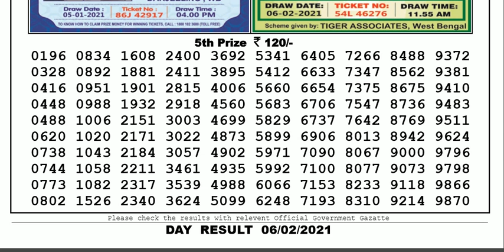Lottery Sambad Lottery Live 04.00pm 06.02.21 Nagaland State Lottery Result gdn